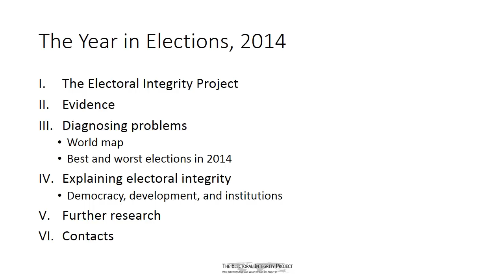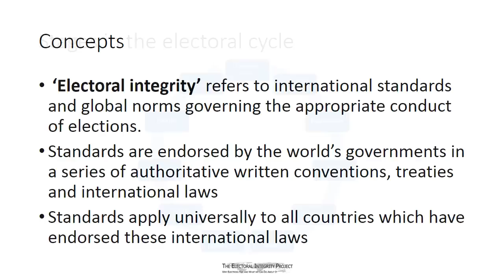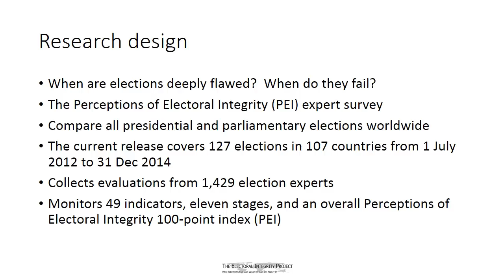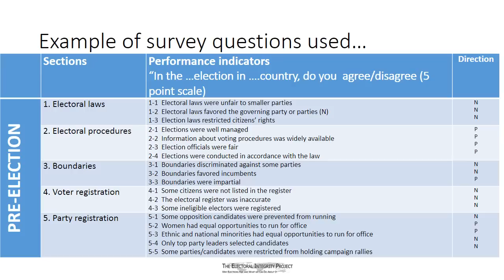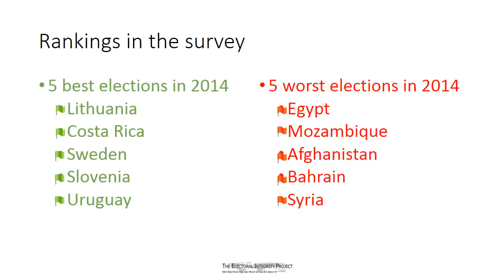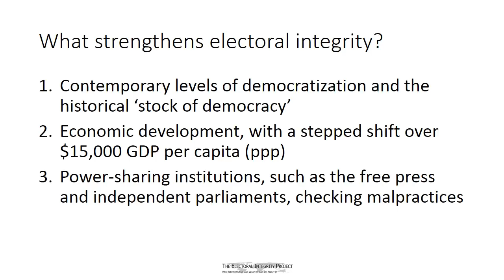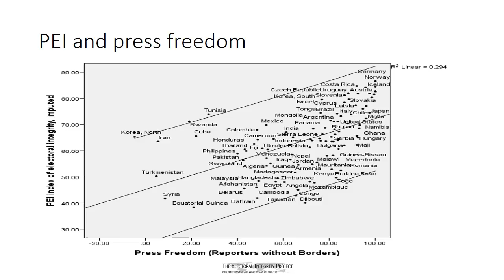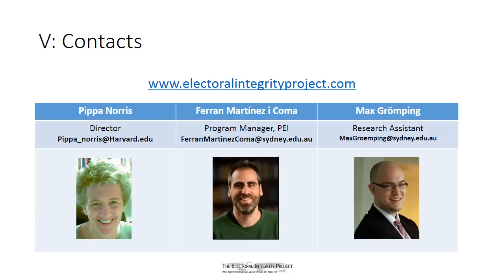The Year in Elections, 2014 with audio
In many countries, polling day ends with disputes about ballot‐box fraud, corruption, and flawed registers. Which claims are
accurate? And which are false complaints from sore losers?

New evidence gathered by the Electoral Integrity Project has just been released in an annual report which compares the risks of
flawed and failed elections, and how far countries around the world meet international standards. The EIP is an independent
research project based at the University of Sydney and Harvard University, under the direction of Professor Pippa Norris.

The report evaluates the integrity of all 127 national parliamentary and presidential contests held between 1 July 2012 to 31
December 2014 in 107 countries worldwide, ranging from Sweden and the United States to Mozambique and Syria.